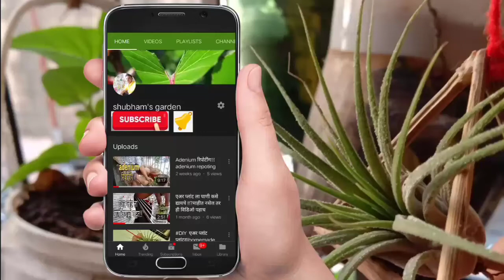The unknown skipper feeding on banana bait at my balcony garden